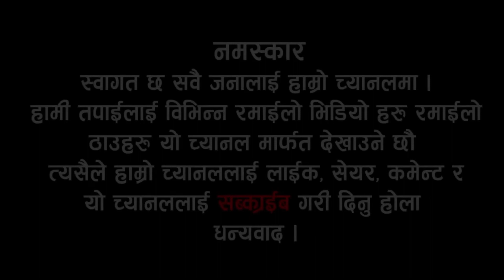यी सुन्दर मान्छेहरू, जबकि मानिस परिश्रम गरिरहेको हुन्छ उ त्यतिबेला बहुत सुन्दर देखिन्छ 😍❤️🤩🙏